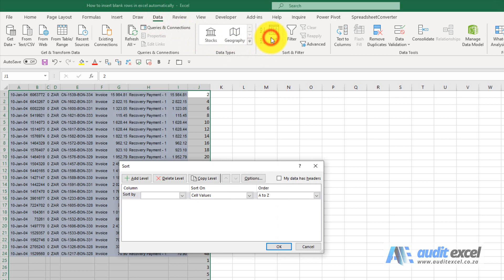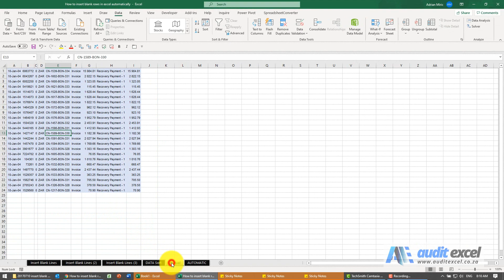Insert blank rows between data in Excel- shortcut & big list option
00:00 Intro for big data sets
00:06 Create a helper column- even numbers
00:23 Add additional odd numbers for the blank rows
00:35 Sort the numbers from lowest to largest
01:03 Small data sets manual method
01:19 Quick way to highlight the rows individually to use Insert option
Images on website

Although it goes against all database good practice, sometimes you have to insert blank rows into a dataset to accommodate some other system. Perhaps your accounting system needs to have a gap between each journal entry. Below we look at some ways on how to insert blank rows in excel automatically

The Manual Method to insert blank rows
One way is to do it manually. Even in the manual method there is a quick way and a slow way. So below we need to insert a blank row after each row of data.

Firstly you could

highlight a row (row 3 below),
right click on row number,
and choose insert.
You would need to do this again and again until it is done.

How to insert blank rows in excel automatically

An alternate is to highlight all the rows BUT you need to highlight them individually. If you just highlight from row 3 to 25, it will move them all down. To highlight each row individually you must:

Highlight a single row by clicking on the row number (say row 3 below)
Hold the CTRL button (and keep holding it)
Click on each row number individually i.e. while CTRL is held down, click on row 4, then 5 etc
Once you are done you should see that there are thin white lines between the rows which means they have been highlighted individually
Let go of the CTRL key, right click on any one of the row numbers and click Insert.

The end result should look like this. Excel systematically inserts a row in such a way that you now have a blank row between your data.

Faster way to insert blank rows for bigger data sets
The methods above work well if you have a few lines. However, what if you have thousands of lines that need to have a blank row between them.

One way is to create an index column. So below in column J we have created an index column.

In cell J2 we type a 2, then below that we have a formula that says look above you and add 2, so we create a list of even numbers.
Once you have even numbers on each row with data, then you continue the index row by putting a 1 in the next cell (J26 below) and again add 2 to each cell after that (odd numbers).
Make sure the odd numbers go past the even numbers

Now you just need to sort the data on the Index column. So you would:

Highlight the entire area (including the rows with the odd numbers on them)
Go to DATA, then SORT and sort from smallest to largest.

After the sort you have exactly what you want